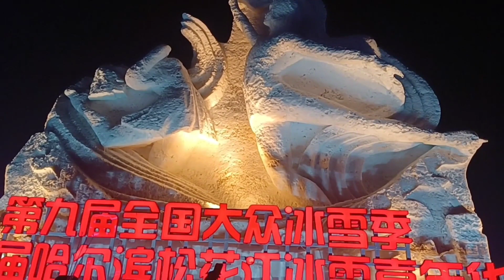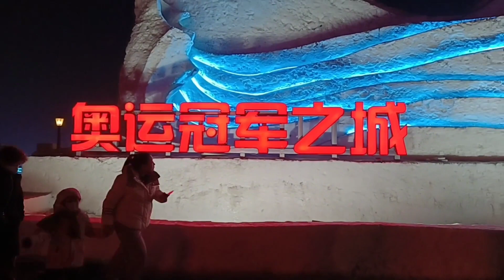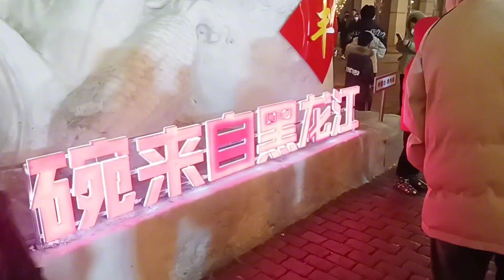独在异乡为异客，每逢佳节倍思亲，祝福家人们日圆月圆，圆圆满满